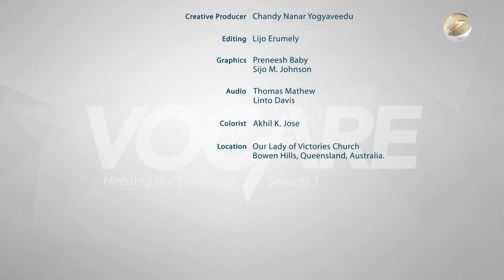Passion to Passionate | Fr. Max Polak | Vocare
Can science lead to God?  It sure brought Max on a path he least expected!  If you want to find out how you have to watch the story of Fr. Max Polak on Vocare.